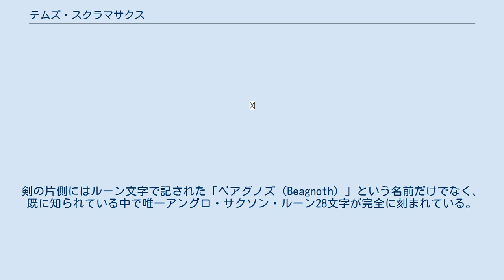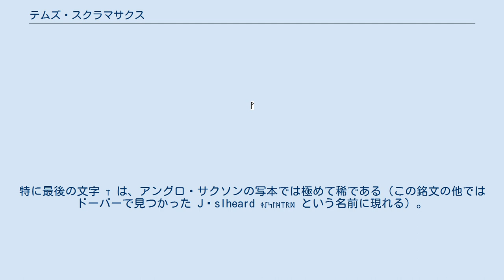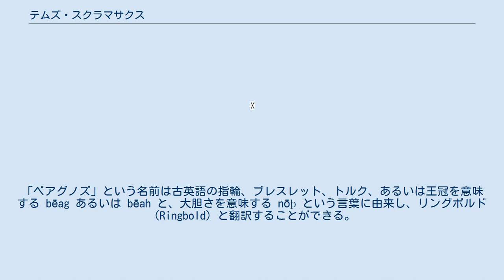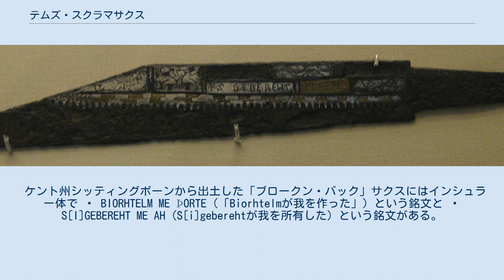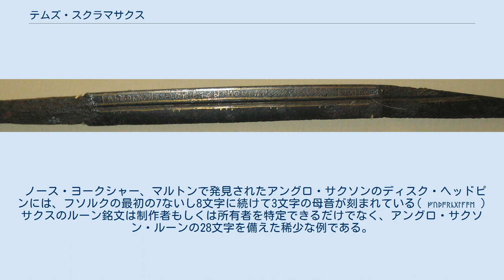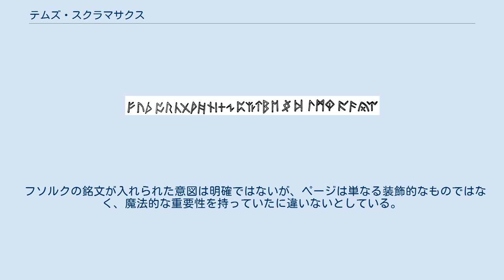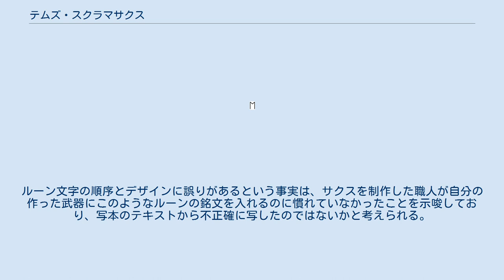テムズ・スクラマサクス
アングロ・サクソン人
テムズ・スクラマサクス（Thames scramasax）としても知られるベアグノズのサクス（Seax of Beagnoth）は、10世紀のアングロ・サクソン人のサクス（片刃のナイフ）である。
1857年にテムズ川で発見され、現在はロンドンの大英博物館で展示されている。
この剣は高級な武器であり、銅や青銅、そして銀線で精緻な象嵌が施されている。
剣の片側にはルーン文字で記された「ベアグノズ（Beagnoth）」という名前だけでなく、既に知られている中で唯一アングロ・サクソン・ルーン28文字が完全に刻まれている。
ルーンのアルファベットは魔術的な働きがあり、ベアグノズという名前は武器の持ち主か、剣を作った鍛冶師であると考えられる。
多くのアングロ・サクソンやヴァイキングの剣やナイフの刃に見られるのはラテン文字の銘であり、ルーン文字の銘文は柄や鞘に刻まれているが、ベアグノズのサクスは刃にルーン文字の銘文が見られるほんの一握りの例である。
 1857年の始めごろ、労働者のヘンリー・J・ブリッグスはバタシー近くのテムズ川の中でサクスを発見した 。
ブリッグスはサクスを大英博物館へ売却し、1857年4月21日、大英博物館の古美術品部門で働いていた古物収集家オーガスタス・ウラストン・フランクスによってロンドン考古協会に展示されたが、このときは「フランク族のスクラマサクスに似ているが、イングランドで発見される例は非常に稀である。また、ルーン文字が金で象嵌されている」と記述された。
それ以来この武器は「テムズ・スクラマサクス」と呼ばれたが、（古フランク語の *scrâmasahs に由来する） scramasax という用語を裏付けるものがトゥールのグレゴリウスの『フランク史』のみであり、 scrama- という要素が何を意味するか明確ではない。
そのため、近年の研究者はこの種の武器にはロング・サクス（long saex あるいは long sax）という用語を選んでいる。
 このサクスは切っ先の長い片刃のナイフである。
全長72.1cm、うち茎（なかご）は17.0cm、刃は55.1cmである。
現存はしていないが、茎には柄があったと考えられる。
 これは威信のある武器であり、刃の両面にハンマーで打ち伸ばして捻りを入れた銅や真鍮、そして銀の線材で、溝を切った刃を幾何学的な文様で装飾し、同様に銅と真鍮、銀の三角形や菱形の象嵌が入れられている。
装飾的なパターンと銘文を象嵌する技術は9世紀から10世紀にかけてのゲルマン人やアングロ・サクソン人のサクスや槍の穂先には広く用いられているものであり、同時代のヴァイキングの剣にも同様のものが発見されている。
 ベアグノズのサクスのディテール。
2つの銘文の間に線の象嵌が見られる。
 サクスの両面には刃の全長に渡る深い正中溝があり、その上側に上辺と下辺に銅線の象嵌がされた長い矩形がある。
この矩形のうちサクスの一方の面のものは銀と銅の線材による菱形のパターンで埋められているが、これはおそらくパターン溶接の実験したものと考えられる。
もう一方の側の矩形には2つのルーン銘文が真鍮と銀の線材で象嵌されている。
銘文の左側のものは、アングロ・サクソン・ルーン、あるいはフソルクの全28文字である。
右側には銀と真鍮の杉綾文様で他方と分たれて「Beagnoþ」あるいは 「Beagnoth」( ᛒᛠᚷᚾᚩᚦ ) という男性の名前が入れられているが、これは刀身の制作者か最初の所有者の名前であると推測されている。
 刀身のフソルクの銘文は以下の通りである。
 この銘文には、まれな特徴がいくつかある。
まず第一に、ルーン文字の順番が、より古い24文字のルーン・アルファベットの伝統的な配列や、ザルツブルク・ウィーン写本に残されたアングロ・サクソン・フソルクの28文字の配列とぴったり一致しない。
最初の19番目までのルーン文字は順番通りであるが、続く4文字（20番目から23番目の ᛝᛞᛚᛗ ）は、他の出典とは一致しない混乱した並び方をしている。
最後の2つのルーン文字（27番目と28番目のᚣᛠ）は、ザルツブルク・ウィーン写本の並びと順番が入れ替わっていると考えられるが、これらは元の24文字のルーン文字に遅れて付け加えられたため、並び順が安定していなかったと考えられる。
特に最後の文字 ᛠ は、アングロ・サクソンの写本では極めて稀である（この銘...